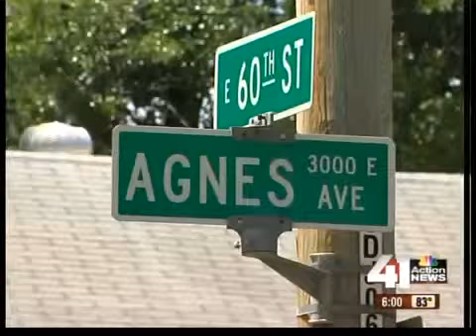Man accused of abduction, torture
A Kansas City man has been accused of kidnapping, raping and torturing a 48-year-old woman.